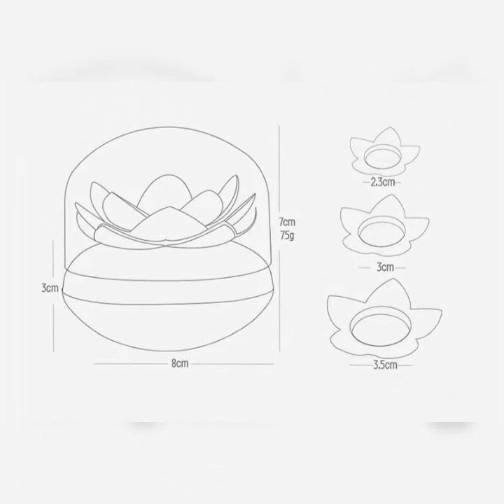Lotus-shape toothpick cotton buds holder